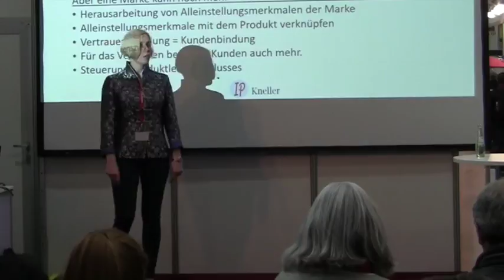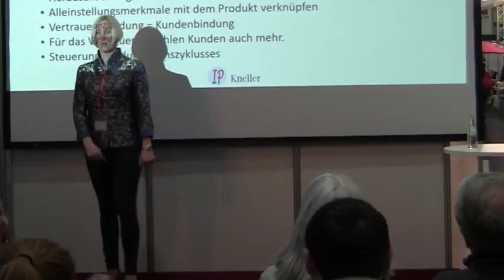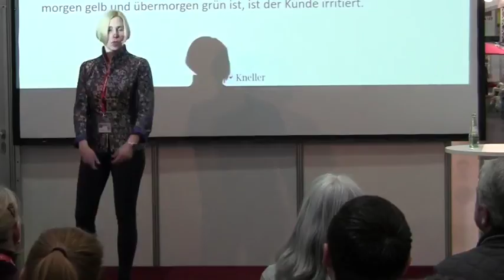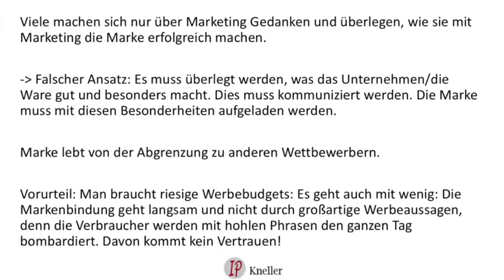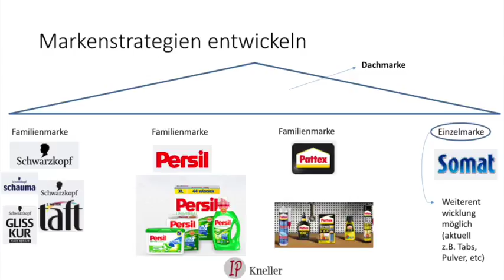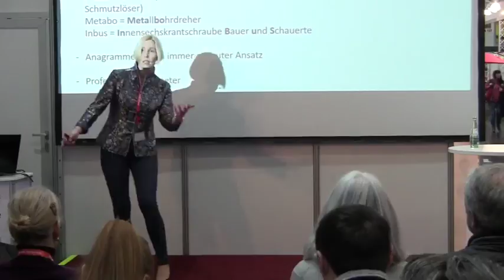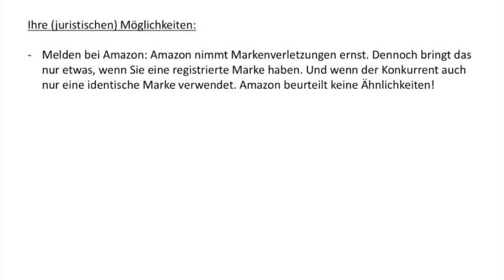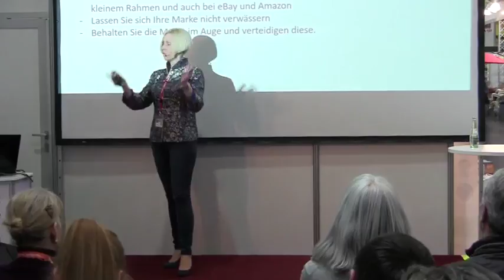Heidi Kneller-Gronen, Kanzlei IP Kneller: Wozu brauchen Händler eine eigene Marke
Fragen rund um das geistige Eigentum sind das Spezialgebiet von Rechtsanwältin Heidi Kneller-Gronen, Gründerin und Inhaberin der Kanzlei IP Kneller. Als Referentin der E-Commerce-Arena gab sie in ihrem Vortrag am 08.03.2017 auf der IAW in Köln geballtes Fachwissen an das interessierte Auditorium weiter.
Wozu brauchen Händler eine (eigene) Marke?: Markenentwicklung und Nutzung nicht nur aus juristischer Sicht